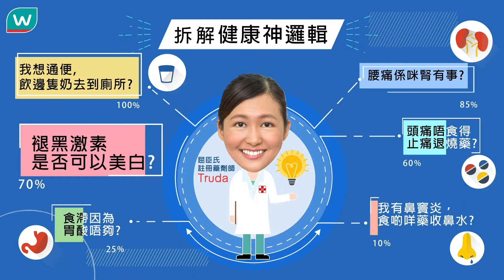【🔎拆解健康神邏輯：💊褪黑激素＝美白💆🏻?】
褪黑激~素🖤，聽個名就知係褪黑美白產品啦😌！咁就錯啦 🙅🏻！想知褪黑激素嘅真正用途✅，即睇屈臣氏藥房👩🏻‍⚕註冊藥劑師Truda，極速拆解呢個「健康神邏輯❌」啦！